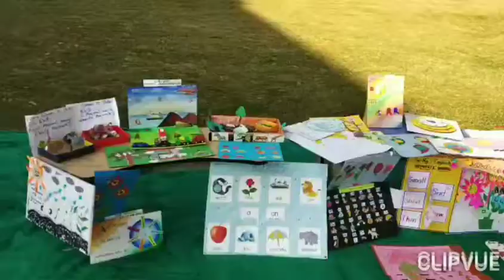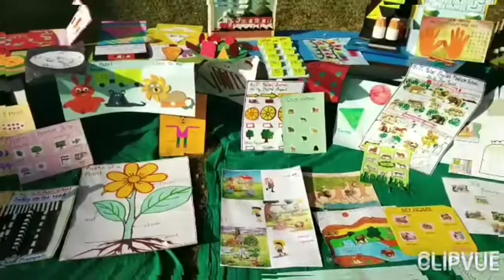THINK AND ASSIMILATE (EXPOSURE OF EXHIBITION KG-SECTION)